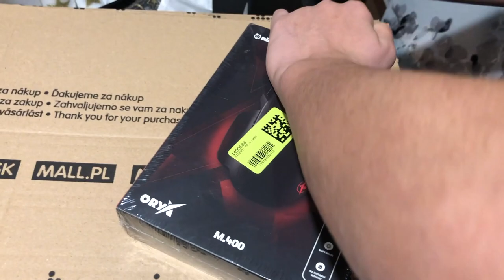ODLETEL SEM V STENO!/ Vlogmas day 14/ Beno Kunst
KAJ NAREDITI:
NAROČI SE NA TA KANAL,
LAJKAJ TA VIDEO,
VIDEO DELI Z DRUGIMI IN ME OZNAČITE, DA BOM VIDEL,
Ko naredite vse, mi pod komentar napišite, da ste naredili vse.
Uživajte še naprej.

Hvala, da ste gledali ta video. Upam, da VAM JE BIL VŠEČ.